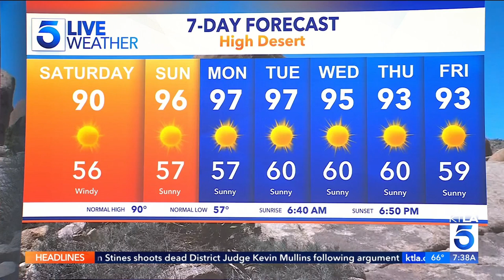Kacey Montoya 🌀 predicts temperatures to heat up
Emmy Award winning reporter and weather-caster, Kacey Montoya provides the updated weather forecast for southern California.